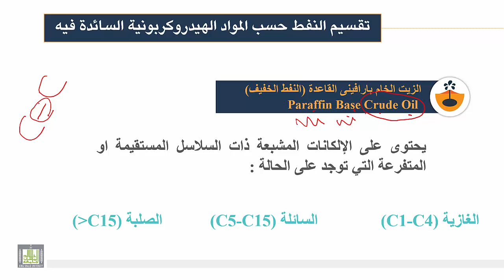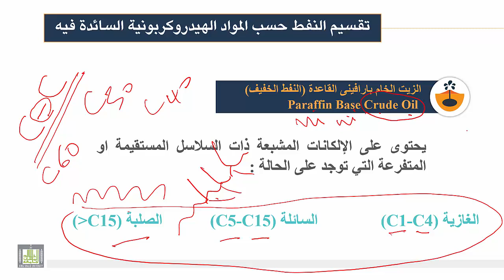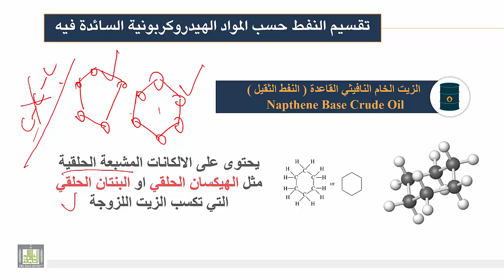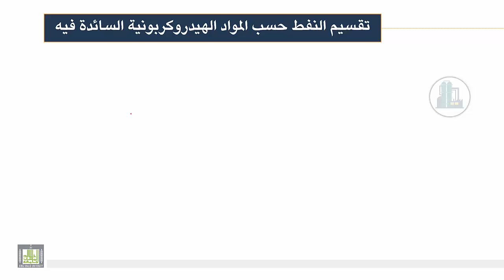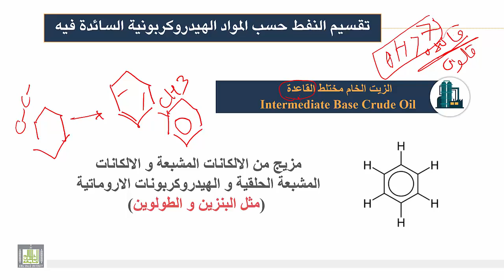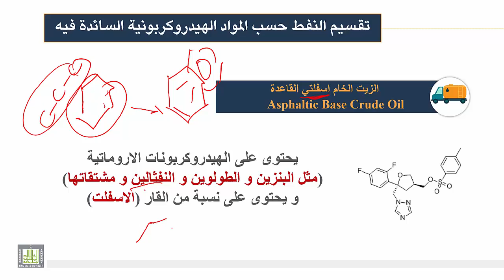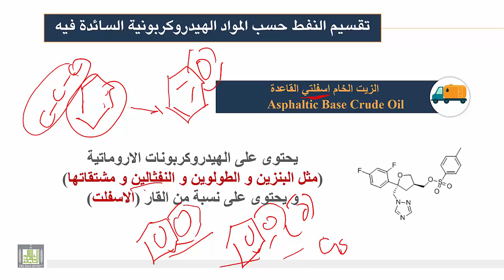كيمياء المنتجات الصناعية | الوحدة 1 | أنواع النفط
أنواع النفط
1- الزيت الخام بارافينى القاعدة
2- الزيت الخام النافيثي القاعدة
3- الزيت الخام مختلط القاعدة
4- الزيت الخام اسفلتي القاعدة